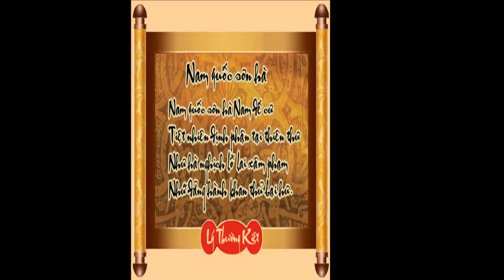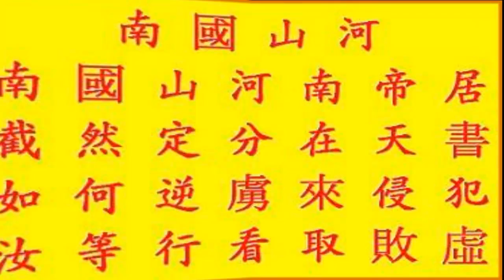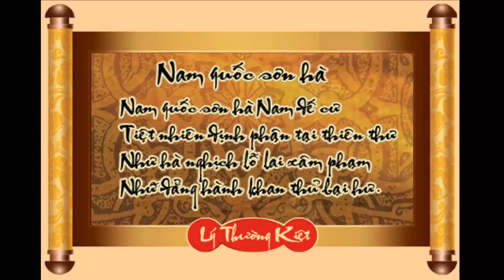Bí ẩn bài thơ thần Nam Quốc Sơn Hà ( Lý Thường Kiệt)